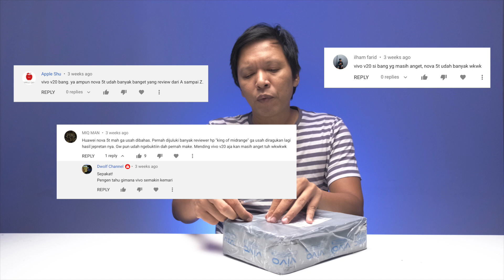vivo V20: Hasil Kameranya Kayak Gini Ternyata....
Gw gak pernah absen buat review vivo seri V. Sekarang kita unboxing, impresi pertama dan lihat sample foto dari vivo V20. Tunggu full reviewnya.

Langsung aja ke 11:49 kalau mau langsung lihat sample fotonya. Tapi kalo penonton sejati pasti nyimak dari awal sampai habis hehe. Thanks